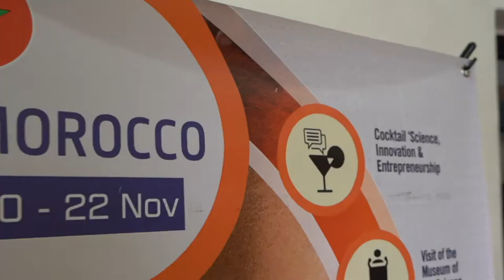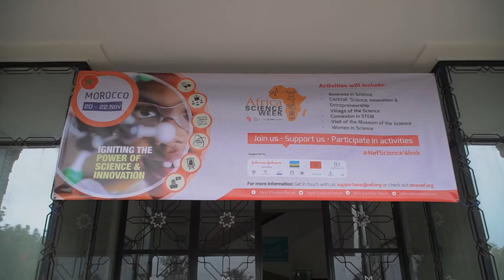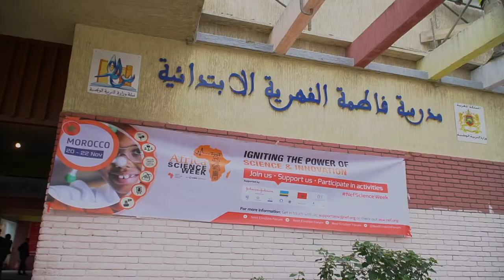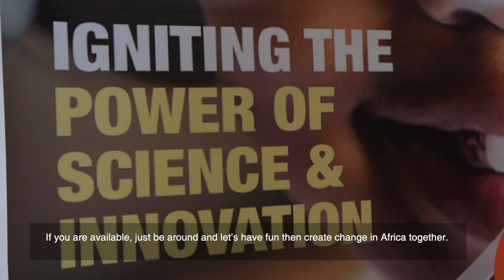NEFScienceWeek 2019 Morocco: Highlight reel